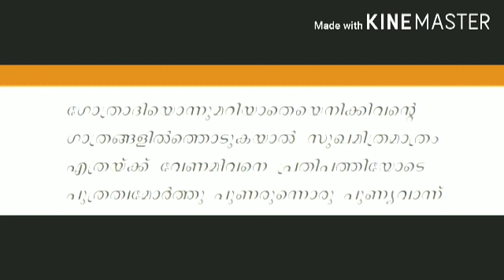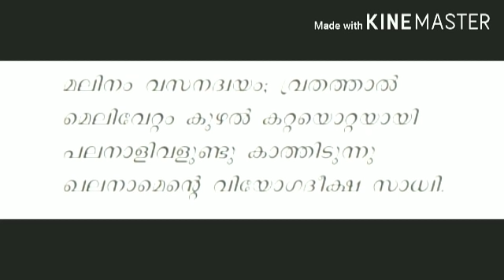class 10 AT ഋതുയോഗം Part - 2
ബിനുമാഷ് @ വെണ്ണിക്കുളം